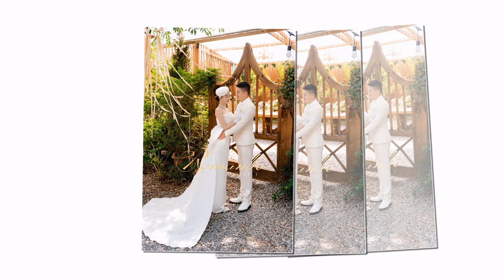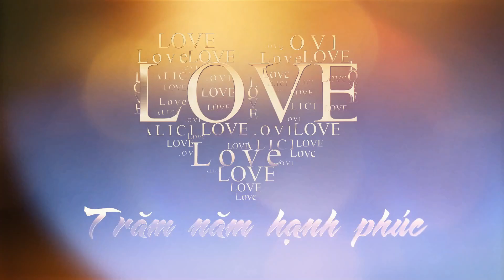Thu Hiền Ngọc Ánh